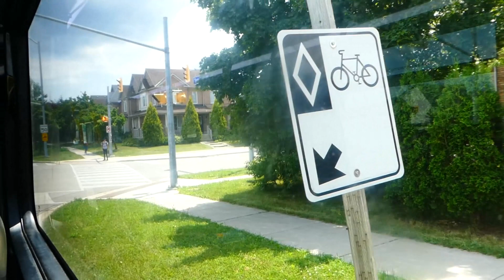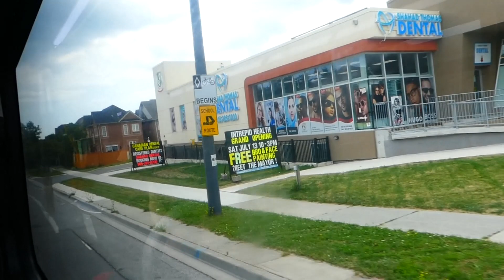Mississauga MiWay 46 Tenth Line Bus Ride - Full Route Southbound 7/8/2024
Full ride from Meadowvale Town Centre to Erin Mills station.